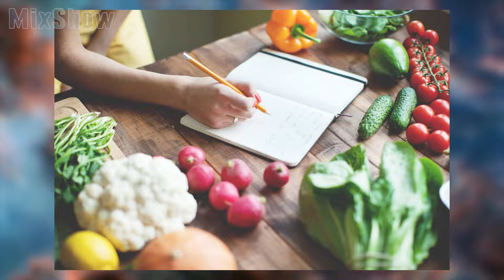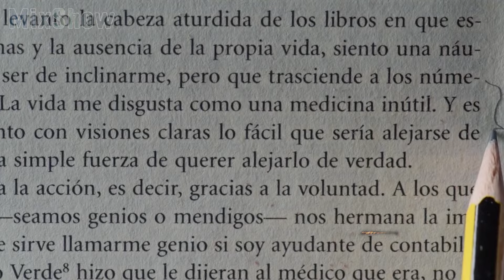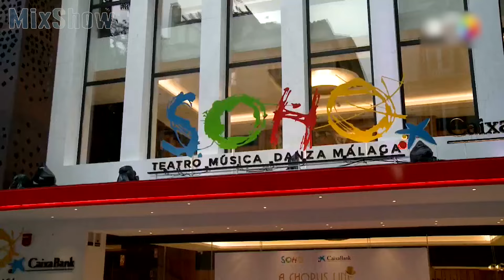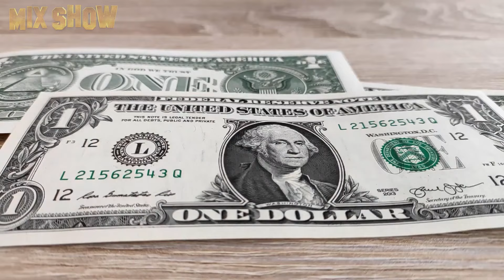Antonio Banderas | Wo ist der Hauptmacho von Hollywood jetzt?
In diesem Video auf dem Kanal MixShow erfahren Sie, dass Antonio Banderas, eines der berühmtesten Gesichter Spaniens, ein Fußballspieler war, bis er sich im Alter von vierzehn Jahren den Fuß brach. Heute ist er ein internationaler Filmstar, der dafür bekannt ist, Zorro in der gleichnamigen Filmreihe zu spielen. Attraktiv. Charismatisch. Unwiderstehlich authentisch. Vom international gefeierten Schauspieler zum Fotografen, Filmregisseur und Modedesigner. Antonio Banderas hat es geschafft, mit seiner unvergleichlichen Leidenschaft das Herz Hollywoods und des Rests der Welt zu erobern. Viel Spaß beim Anschauen!

Richard Gere | Wie der Frauenheld lebt und wo er seine Millionen ausgibt

Richard Gere ist ein talentierter Hollywood-Schauspieler und Filmproduzent, Buddhist und Persönlichkeit des öffentlichen Lebens. Er wird oft als glücklicher Mann und Liebling des Schicksals wahrgenommen, aber wenn man genau hinschaut, erkennt man eine große Persönlichkeit, einen Altruisten und einen Mann, der seit vielen Jahren auf der Suche nach seinem wahren Selbst ist. Wir haben dieses Video gemacht, um mehr über ihn zu erfahren.